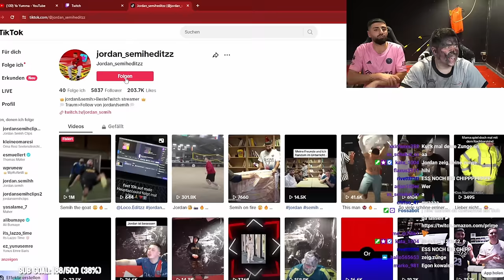EA FC 24 MATCH mit AGRESSIONEN + VERLIERER MUSS SALZ CHIP ESSEN | Jordan & Semih